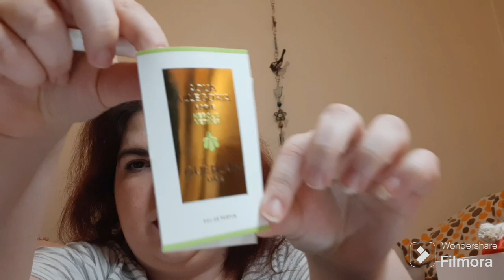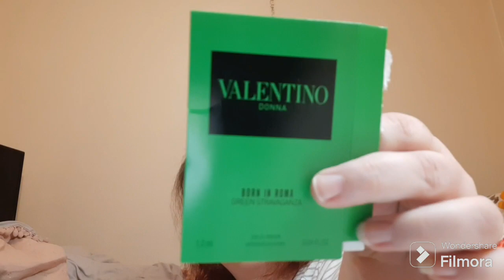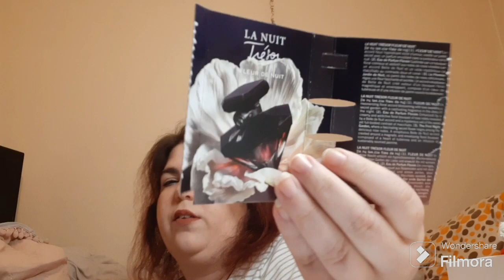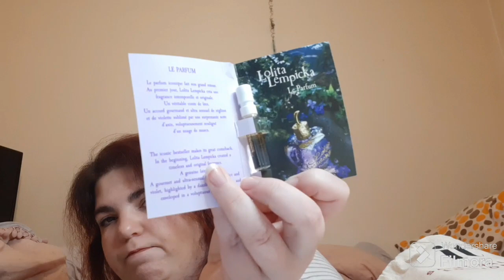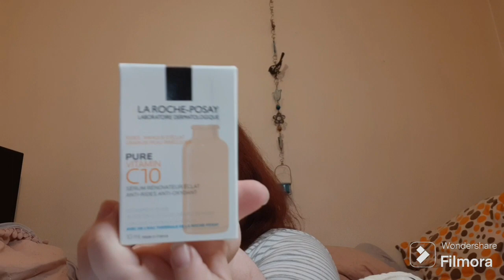marionnaud It set box n°39 (Saint Valentin)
10€ offert à dépenser sur le site

5€ offert sur ta 1ère box